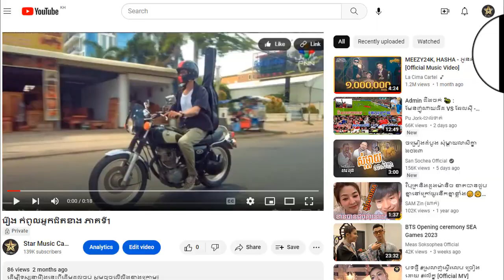រឿង កំពូលអ្នកជិតខាង ភាគទី23